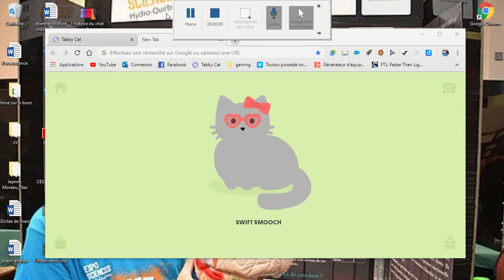pour toi loic !!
video dédicase a loic